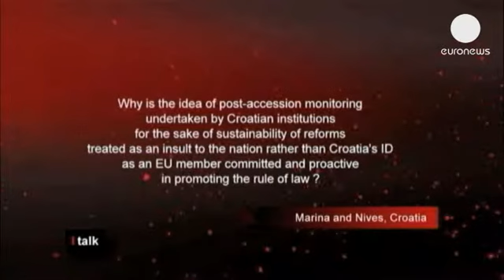Κροατία: Νέες προκλήσεις στο κατώφλι της Ευρώπης - italk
Από την 1η Ιουλίου η Κροατία θα αποτελέσει το 28 μέλος της Ευρωπαϊκής Ένωσης. Ολοκληρώνοντας με επιτυχία μια μακρά διαδικασία διαπραγμάτευσης, η χώρα της πρώην ενωμένης Γιουγκοσλαβίας, σχεδόν 20 χρόνια μετά το τέλος του πολέμου, έγινε αποδεκτή από την μεγάλη ευρωπαϊκή οικογένεια.

Παρά τη δύσκολη συγκυρία στην Ευρώπη, με την κρίση χρέους να βρίσκεται σε έξαρση, την ανεργία σε επίπεδα ρεκόρ και την εμπιστοσύνη στους θεσμούς να έχει κλονιστεί, η Κροατία επιλέγει να ακολουθήσει το ευρωπαϊκό μονοπάτι.

Στα ερωτήματα του κοινού για τις προκλήσεις που αντιμετωπίζει η χώρα στο κατώφλι της νέας εποχής, απαντάει ο καλεσμένος της εκπομπής I Talk, πρεσβευτής της Κροατίας στο Βέλγιο και το Λουξεμβούργο, Μάριο Νόμπιλο, που παρακολούθησε από κοντά όλα τα επιμέρους στάδια της ενταξιακής διαδικασίας.

Ο έμπειρος διπλωμάτης αναλύει τα δομικά προβλήματα της οικονομίας της χώρας του, εκφράζει την αφοσίωση των Κροατών στο ευρωπαϊκό κεκτημένο και την αποφασιστικότητα τους να αντιμετωπίσουν τα προβλήματα διαφθοράς, που μαστίζουν το πολιτικό σύστημα.

Παράλληλα, ο Μάριο Νόμπιλο χαρακτηρίζει αποτυχία την προοπτική του μετα - ενταξιακού ελέγχου της Κροατίας από τους ευρωπαϊκούς θεσμούς και δίνει τις δικές του προβλέψεις για τα όρια  στην διαδικασία διεύρυνσης της Ε.Ε.